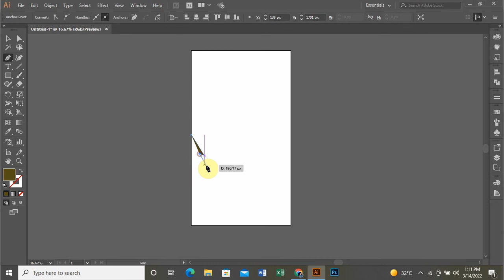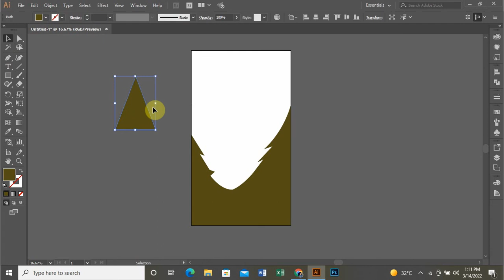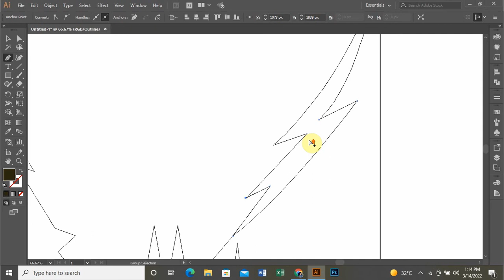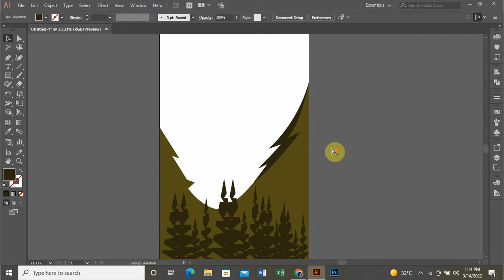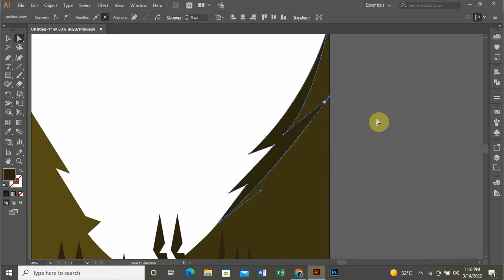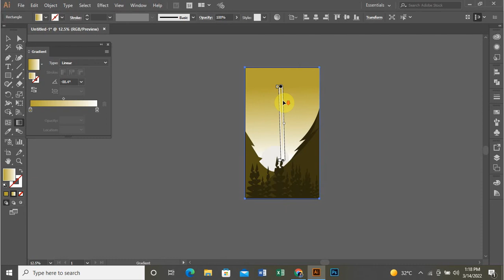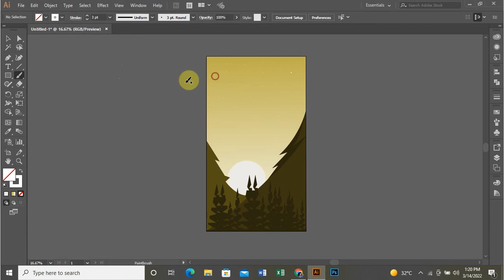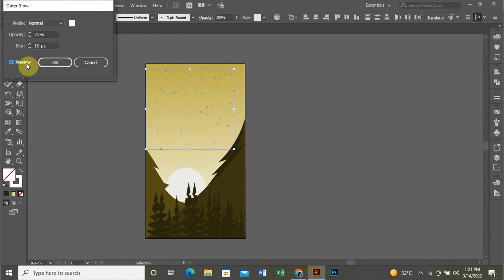How to make Vector art ( Mobile wallpaper Nature )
This is a full reel video on making a nature based Vector Art wallpaper for Mobile devices on Adobe Illustrator.

Credits:
Music 1:
Title: Fly In Your Arms
Music 2:
Title: Adrenaline Lover
Music 3:
Title: Up To Stars
Music 4:
Title: I Hope